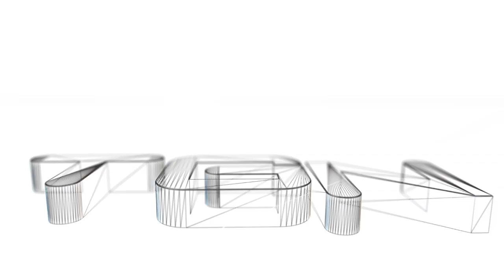Final Fantasy XIV A Realm Reborn - Carpenter Quick Leveling Guide to Level 50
Showing you the easy leve quests i recommend to quickly get to Level 50 for Carpenter